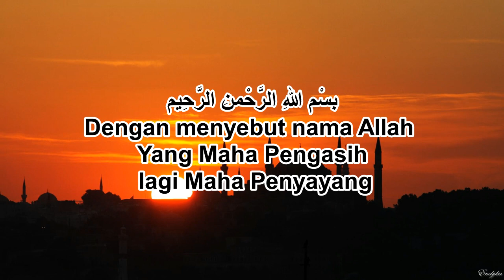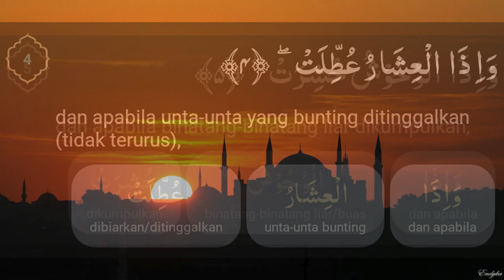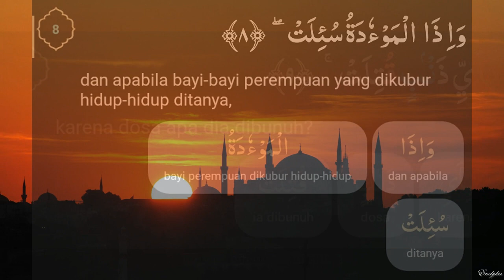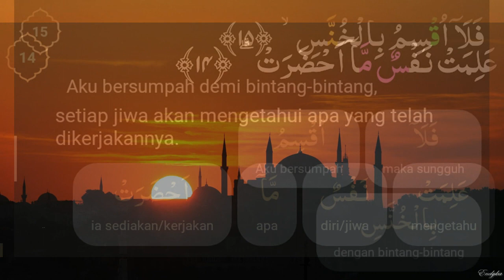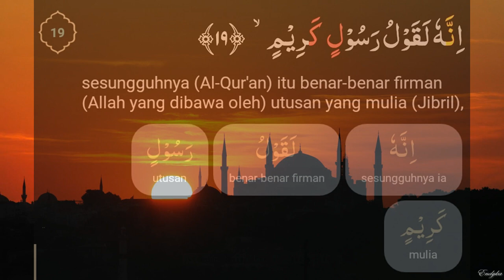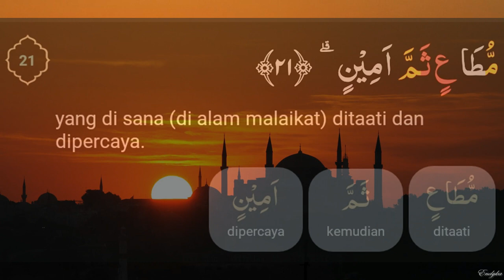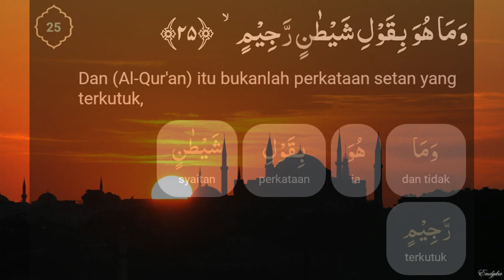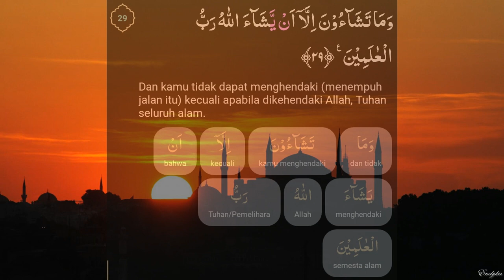Surah At-Takwir (dengan saritilawah dan terjemahan perkata)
Surah At-Takwir (Arab: التّكوير, "Menggulung") adalah surah ke-81 dalam al-Qur'an. Surah ini tergolong surat Makkiyah, terdiri atas 29 ayat. Dinamakan At Takwiir yang berarti terbelah dari kata dasar kata ‘’kuwwirat’’ yang terdapat pada ayat pertama surat ini (Wikipedia).

Dinamai Takwir karena pada ayat-ayat pertama berbicara tentang takwir (gelapnya matahari). Surah At-Takwir dimulai dengan deskripsi tentang hari kiamat dan perubahan yang terjadi tatkala hari kebangkitan terjadi. Di samping itu ihwal pertemuan Rasulullah saw dan Rasul Karim yaitu Jibril. Surah ini terdiri dari 29 ayat, 104 kata dan 434 huruf dan termasuk dalam kelompok surah Al-Mufasshalat yaitu surah-surah yang berukuran relatif dan letaknya pada akhir hizb pertama juz 30. Surah ini merupakan surah ke-3 dari 7 surah yang dimulai dengan kata «‌اذا‌» yang menunjukkan keterangan waktu dan memuat empat ayat yang berisikan sumpah (sumber WikiShia).

«فَلَا أُقْسِمُ بِالْخُنَّسِ»
"Sungguh, Aku bersumpah demi bintang-bintang" (QS At-Takwir [81]:15)

«الْجَوَارِ الْكُنَّسِ»
"Yang beredar dan terbenam (sehingga lenyap dari pandangan)" (QS At-Takwir [81]:16)

«وَاللَّيْلِ إِذَا عَسْعَسَ»
"Demi malam apabila telah pergi menyisakan gelap" (QS At-Takwir [81]:17)

«وَالصُّبْحِ إِذَا تَنَفَّسَ»
"Demi subuh apabila mulai menyingsing" (QS At-Takwir [81]:18)